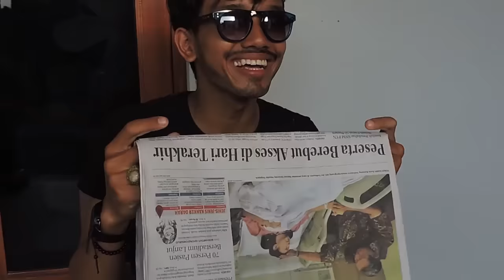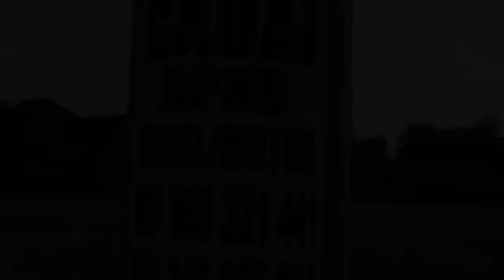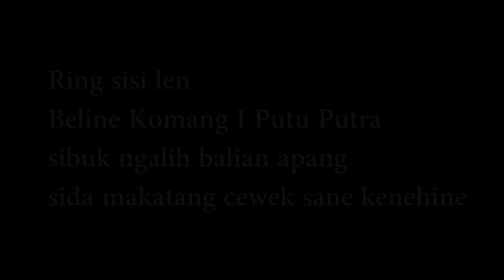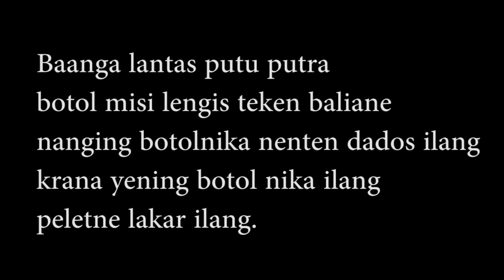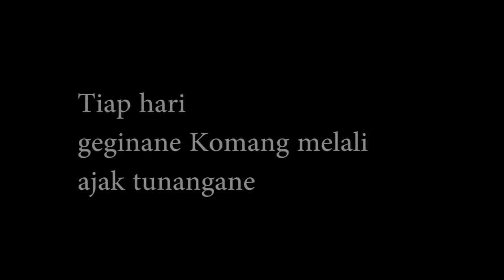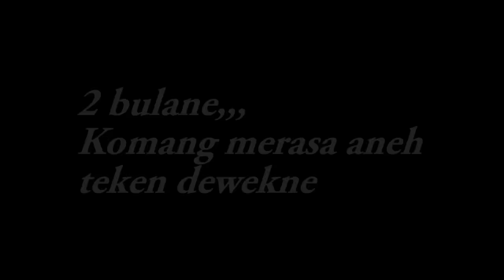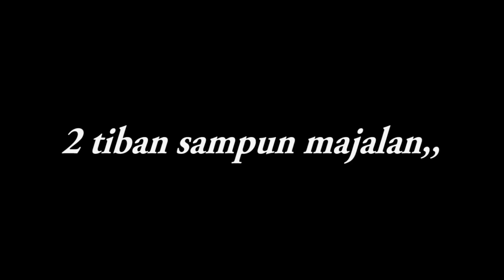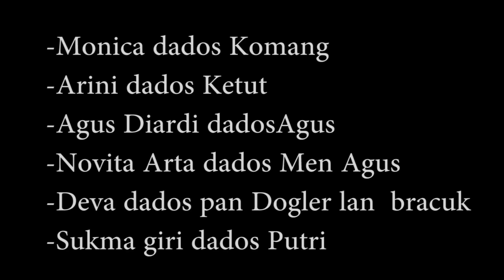RESMI FILM PENDEK BAHASA BALI